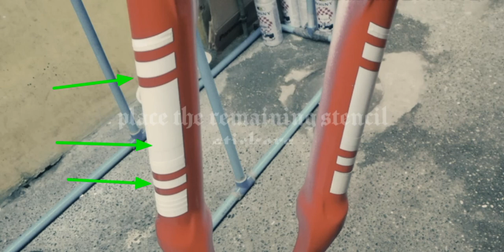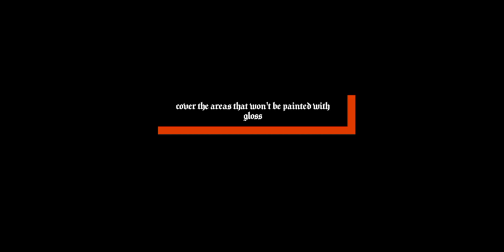How To Paint Matte And Gloss Combination Using Spray Cans / SR Suntour Fork Custom Paint Job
Ito ay isang amateur paint job lamang, maaring makakita ng mga pagkakamali sa mga bawat bahagi ng proyektong ginawa